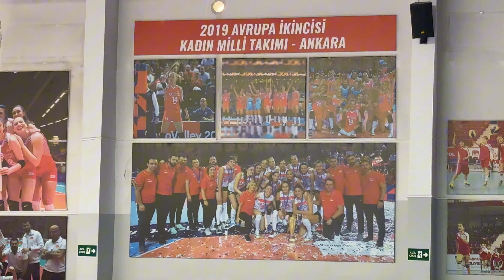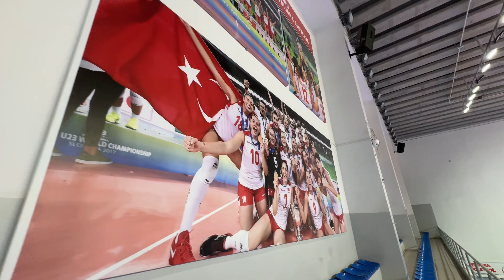VOLEYBOL | Fabrika Voleybol | Voleybol Federasyonu | Antrenman | 19temmuz2024